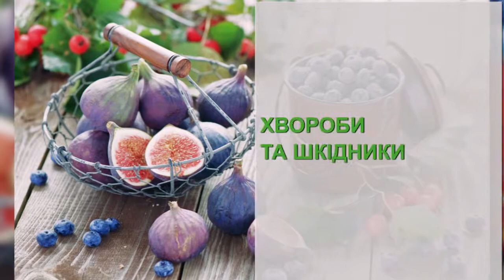Новий День. Рубрика «Я садівник» - Інжир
Інжир недарма користується популярністю - з плодових дерев, які вирощують у домашніх умовах, кімнатний інжир вирізняється невибагливістю і, до того ж,  його плоди дуже корисні. Але певні навички догляду за рослиною необхідні.